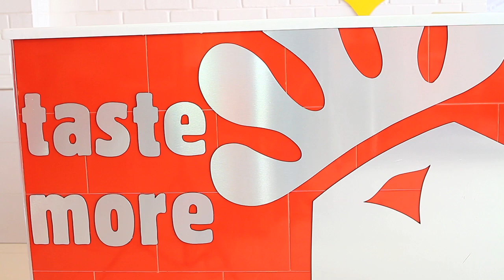Babes just love our chicken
Only at Chicken Republic...